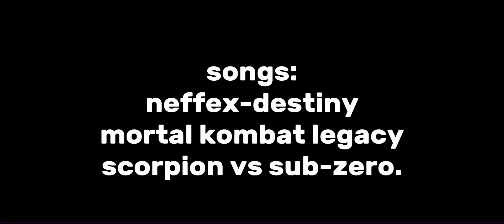nick vs void part 3 ||neffex-destiny